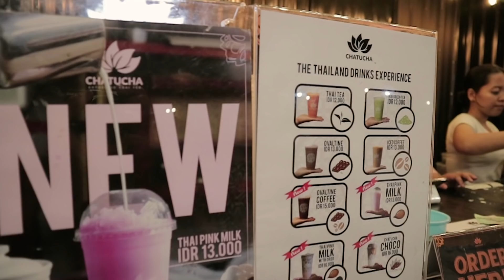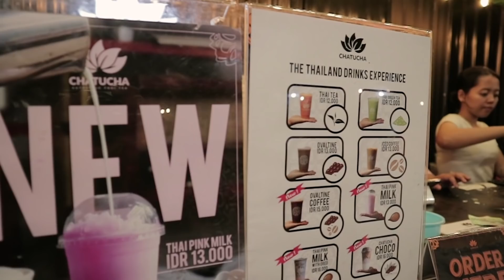Nyobain Kamera Baru - VLOGG Eps4 Seven Sky Jogja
Halo teman - teman pada episode kali ini ahirnya aku bisa beli kamera baru.
kali ini aku nyobain kamera eos m3 utuk vlog sekaligus jalan jalan ke seven sky jogja, tempat yang lagi hitz banget.
Nonton keseruannya ya :D

Peralatan Untuk Bikin Video
- Lumix G7
- Soft Box
- Tripod Excell

Kalo ada Kritik dan Saran bisa Komen di kolom komentar  :)